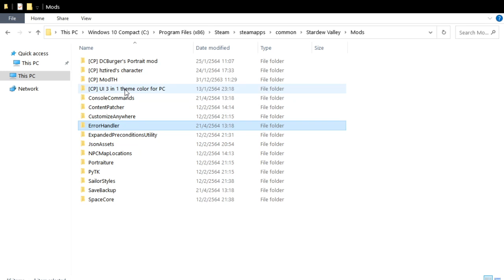Stardew Valley ตกปลาในวันที่ฝนตกและลุงวิลลี่ #2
ทักfacebook หรือ lineมาดีกว่านะ ผมตอบเมลไม่เป็น 555

🥓 ทรูมันนี่วอลเล็ท true wallet

🍖 ธนาคาร กรุงศรี  Krungsri Bank
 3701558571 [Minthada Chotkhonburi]